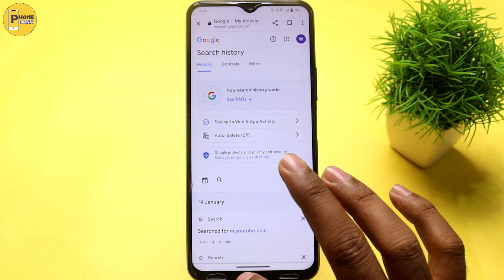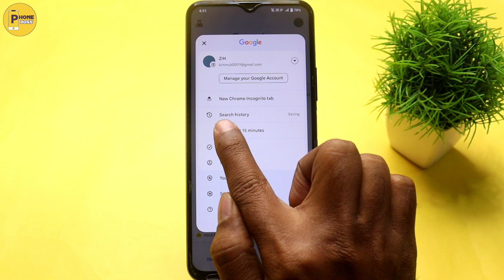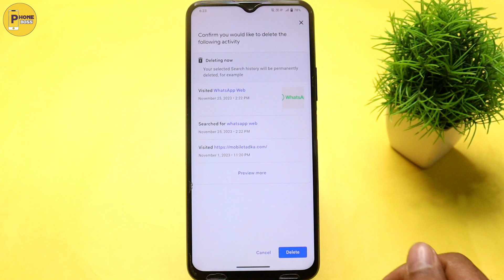Google Search History DELETE Kaise Kare | How To Clear Google Search History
Hey friends kya ap janna chahte Google account ki search history kaise delete kare kya ap janna chahte ho how to delete Google account search history to ye video apke liye hai video end tak dekhna video ko like share or channel ko subscribe zarur karna.

VIDEO TOPICS:
google ki history kaise delete kare